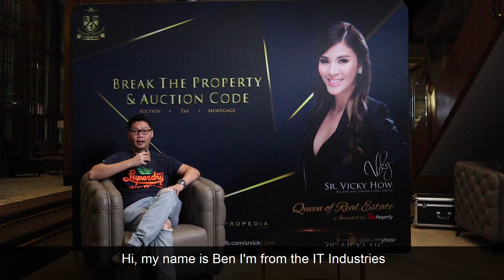BPAC012 Ben Testimonial " What is Auction Property "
What I have learnt in the BPAC and how interesting is the BPAC course that makes most of us understand easily.